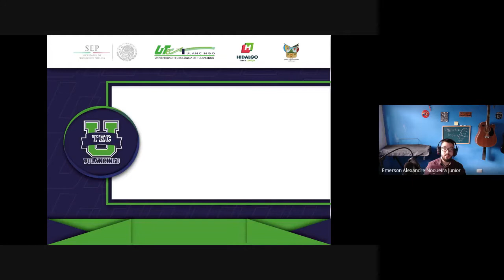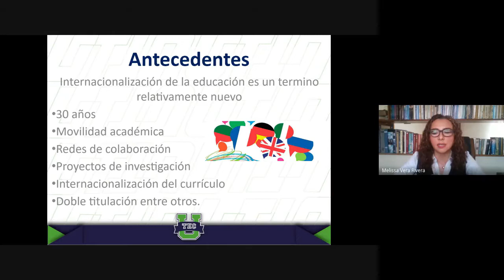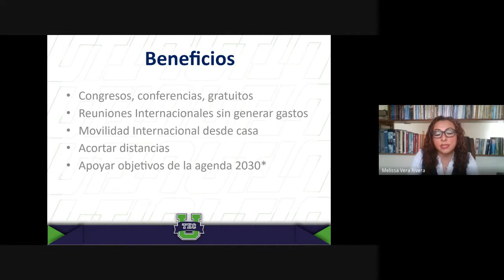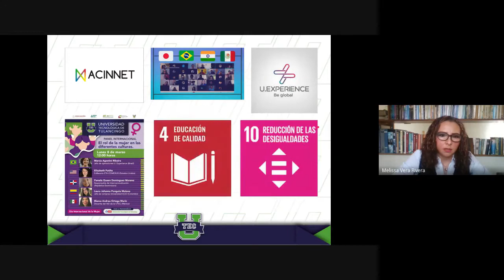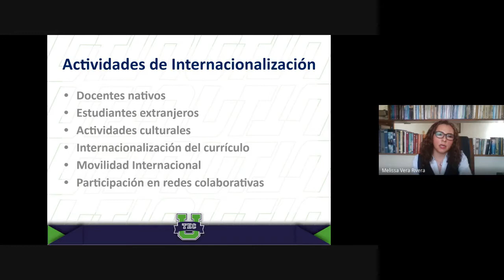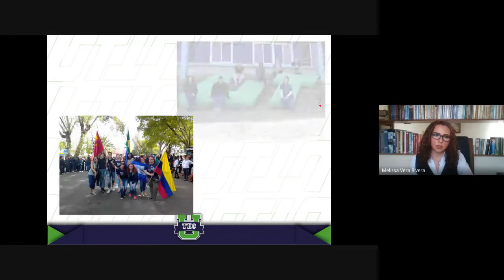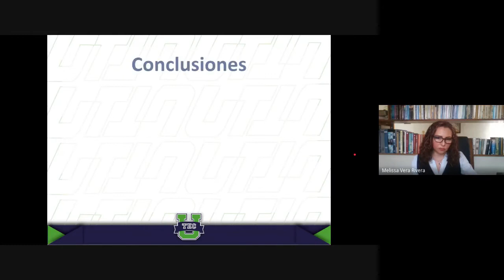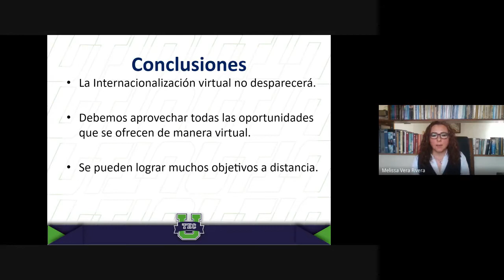La era de la Internacionalización Vr